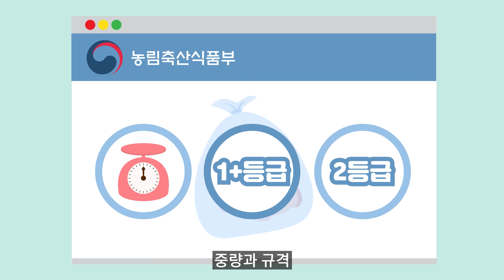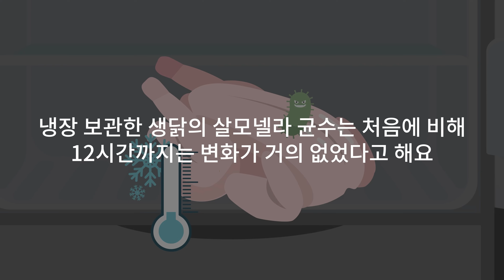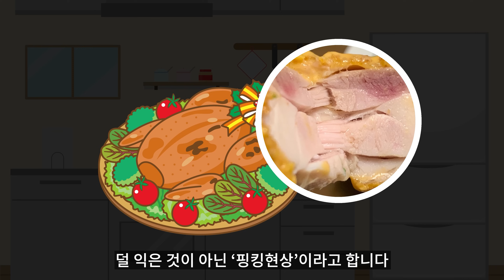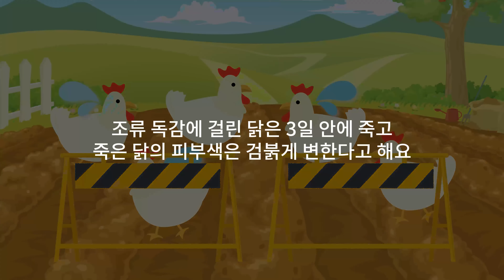닭의 모든것! 이것만 숙지하세요. 고르는법, 비린내제거, 씻는법, 손질, 보관법까지!!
오늘은 생닭 고르는법, 씻는법, 손질법, 보관법에 대해서 이야기해볼게요.

우리나라 국민 70% 정도가 주 1회 이상 섭취하는 닭고기는 담백한 맛 뿐만 아니라 부위별로 다양하게 사용할 수 있어 전세계적으로 가장 소비량이 높다고 해요. 다른 육류에 비해 사료 효율이 우수하여 생산비가 적게 들기 때문에 가격 또한 저렴하다는 특징이 있습니다.
(사료 효율 : 체중 증가량을 사료랑으로 나눈 백분율)

또한 소고기나 돼지고기보다 지방 및 콜레스테롤 함량은 낮고 불포화지방산 함량은 높은 편이에요. 불포화지방산 중 하나인 리놀렌산이 매우 풍부하기 때문에 암과 심혈관질환 예방에 효과적입니다.

마트에서 이런 닭은 사지마세요.
조류 독감 유행, 닭고기 먹어도 될까?
제발 흐르는 물에 씻지마세요. 식중독 유발
닭에 비린내가 나는 이유
이런 닭은 절대 먹지마세요.

[A/S 되는 농수산물 산지직송 쇼핑몰, 백년밥상 ]